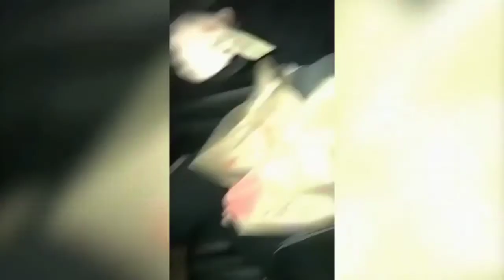funny drunk people, fails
funny drunk people, you will not stop laughing, you cannot close your eyes